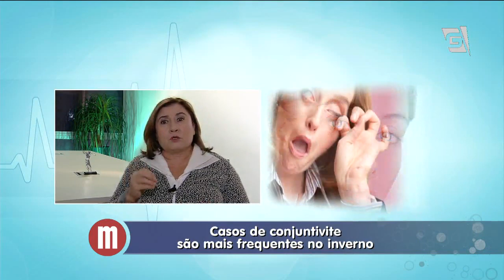Mulheres - "Minuto Saúde" sobre Conjuntivite (25/07/14)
A Dra. Keila Monteiro explica sobre conjuntivite, uma doença bem frequente no inverno.